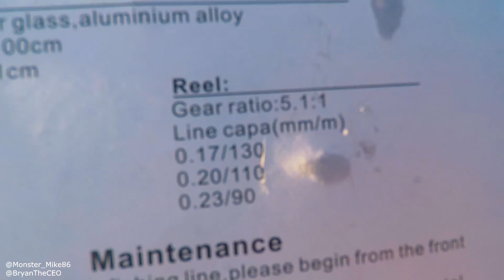Micro Pen Fishing Rod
Bass Fishing with a micro pen rod!  This is one of the world's smallest fishing rods and is super fun to fish with.  Win a shoutout by answering the trivia questions at the end of the video.